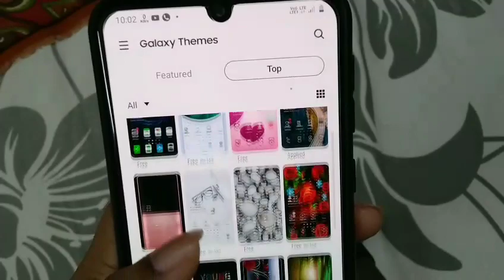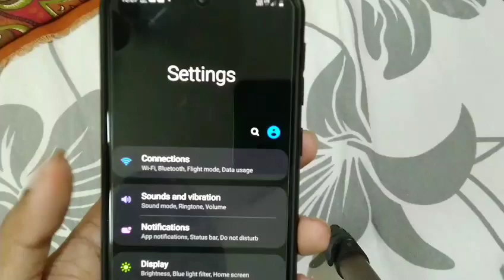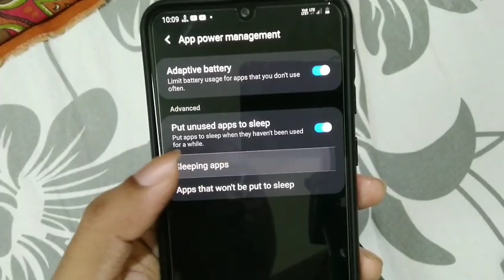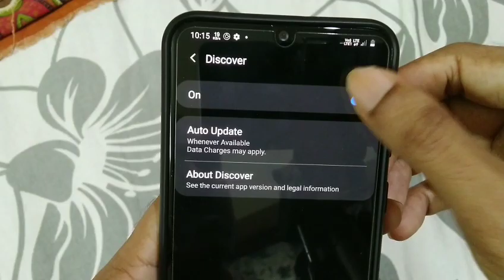(Malayalam) Samsung Galaxy M21- What are the changes in Samsung M21 after software update